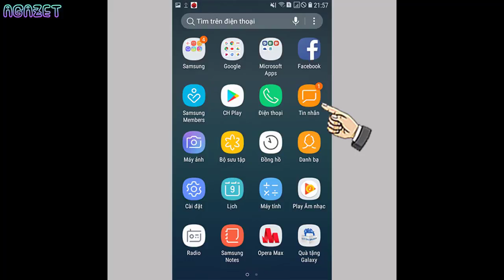Cách thay đổi nền nhắn tin trên Galaxy J2 Pro 2018